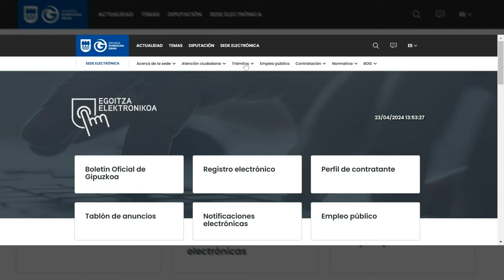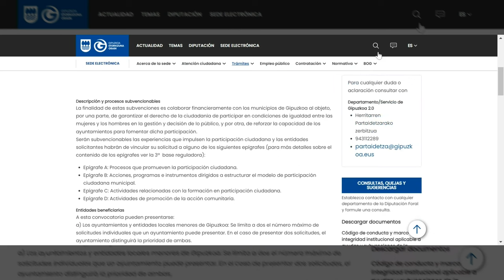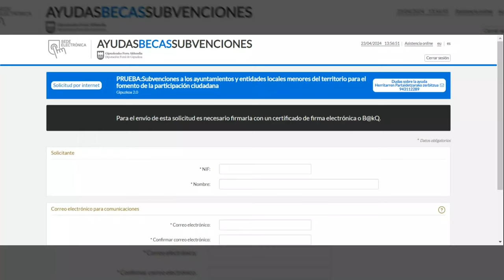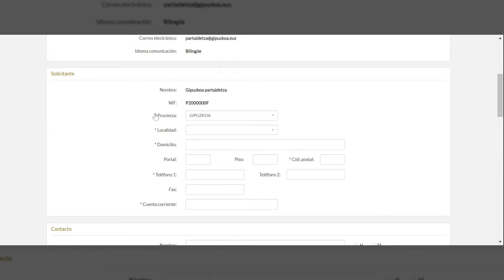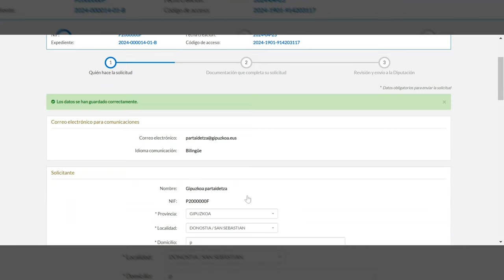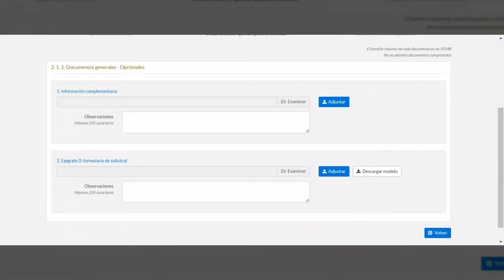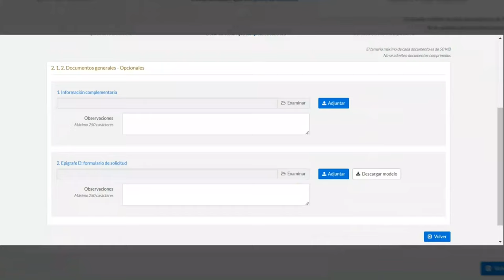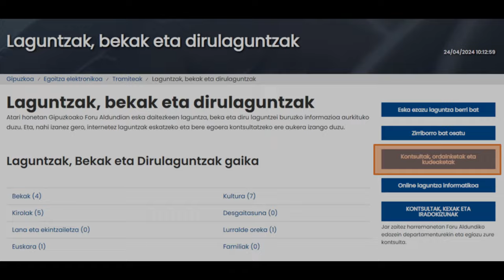Solicitud de subvenciones para la fomentar la participación ciudadana. Vídeo tutorial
Servicio de Buen Gobierno y Participación Ciudadana. Departamento de Gobernanza